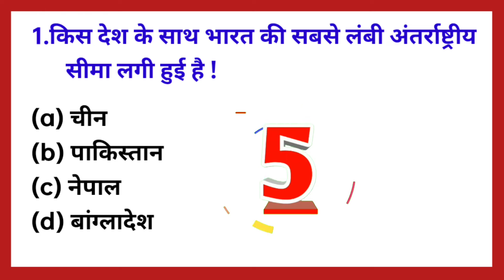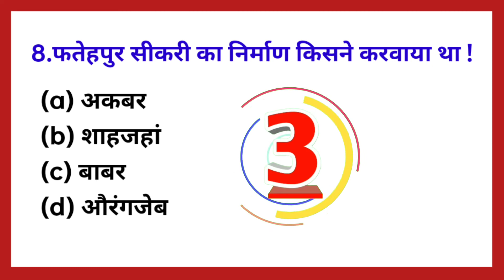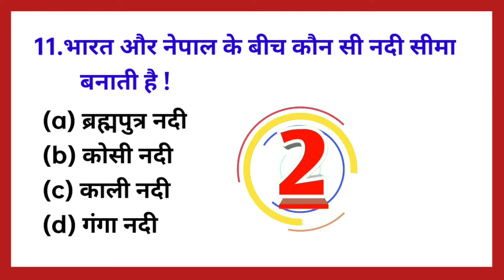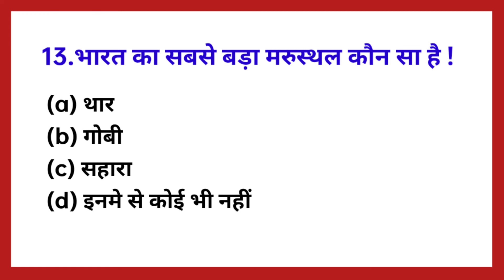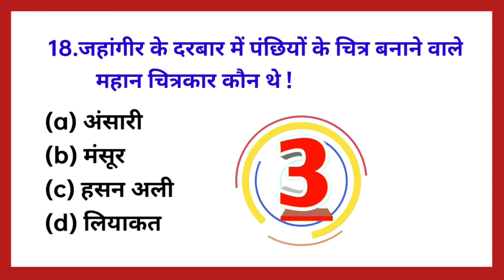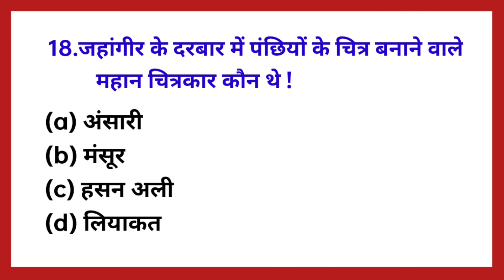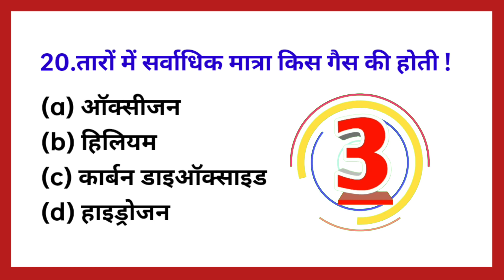Gk important objective question and answer |gk in hindi |gk and gs questions |gk quiz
Gk most important question and answer for All competative Exams ..
Gk Question and Answer | Gk in hindi |Gk quiz | Gk oneliner | Gk Important question |Gk Questions

विज्ञानं में पुछे जाने वाले प्रश्न
सामान्य प्रशन उत्तर
रेलवे में पूछे जाने वाले प्रशन
रेलवे में पूछे जाने वाले प्रशन उत्तर
पुलिस कांस्टेबल में  आने वाले प्रशन उत्तर
विज्ञानं के टॉप प्रशन उत्तर
सामान्य ज्ञान के प्रशन और उत्तर हिंदी में
ntpc में पुच्छे जाने वाले  प्रशन
gk latest question and answer
gk question and answer 2022
gk
GK
Gk quiz in hindi
gk question for railway
gk questions for police
gk question for banking
gk questions for one day exams
important gk question and answer
gk quiz
question and answer
gk question for you
goverment job gk question
gk question and answer for goverment job
gk question for ntpc
gk question for group D
gk 2020
gk 2021
gk 2022
general knowledge
important gk  question for competitive exams
railway gk
gk question and answer for constable exam
gk in hindi
important gk
india gk
indian gk
hindi gk
samanya gyan
general knowledge question and answer
lucent gk
lucent important  gk question
lucent important gk question and answer
geography gk question
geography gk question in hindi
lucent 1000 question
lucent 100
lucent gk for cgl
gk tricks
gk video
gk class
gk important objective question and answer
gk objective questions

general knowledge
gk question and answer
big guide education
g.k quiz in hindi
g.k questions
gk today
gk latest
gk ki video
gk ki video kaishe banaye
basic gk question answer
bar bar puche jane wale prashan
gk study
biology gk
biology question and answer
biology question for ntpc exam
rrb science gk
rrb je science question
science gk question
science quiz
science question paper
science quiz
science foe ssc cgl
science for railway exam
science for competitive exam
general secience for rrb
general scirnce question for railway
railway  exam me aane wale question
railway me aane wale question and answer
police exam kaishe pass kare
police constable me aane wale prashan
police exam me aane wale question and answer
general sciene top question and answer
kagaji mudra jaari karne wali desh
science question for rrb exam
gk question for ssc constable
science question for ssc constable
question ansd answer for ssc chsl exam
gk question for ssc chsl exam
gk question for high court exam